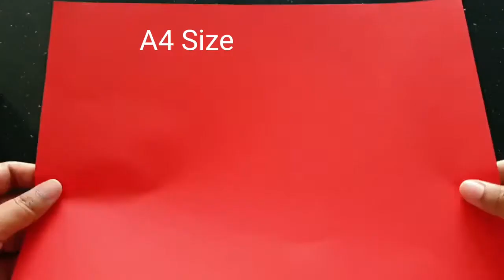How to Make 3D Paper Star/ Origami Star/Paper Star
How to Make 3D Star with paper/ Origami Star/Paper Star